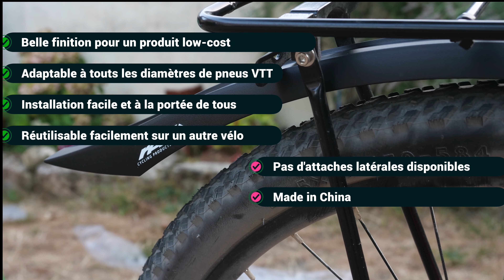Red Cycling Products Fender Ensemble 27'5 to 29' 2020 / Garde boue VTT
La protection face à la pluie et les salissures est nécessaire quand on effectue ses trajets domicile travail à vélo. Le kit Red Cycling Producs propose en ensemble garde-boue avant/arrière économique et adaptable sur un grand nombre de vélos.